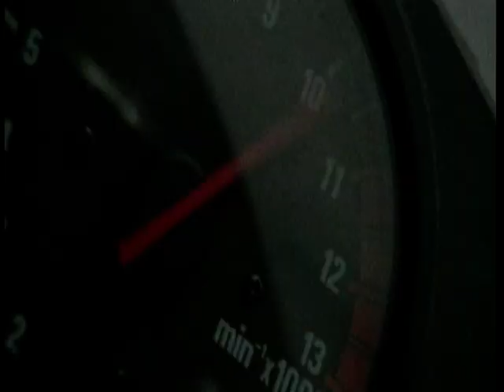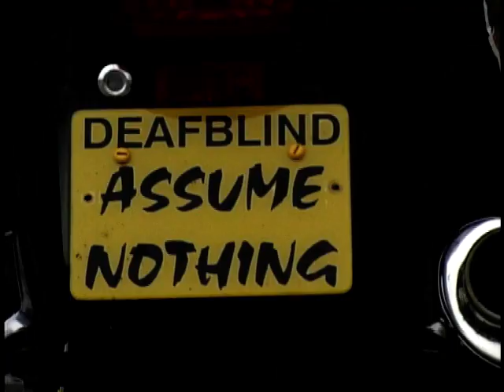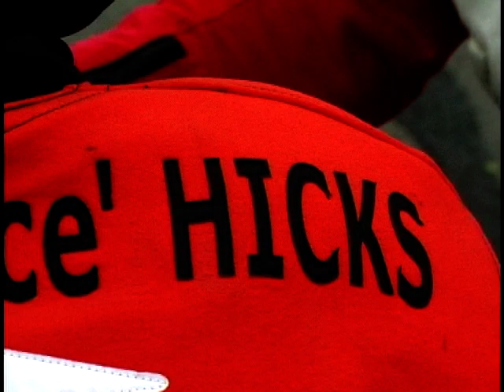Two Wheels: Season 9, Ep. 6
In this episode of Two Wheels, Jeff Stone explains how to adjust your bike suspension in 'Tech Torque', Chris Moss checks out a world record attempt and it's the final day of the Moroccan desert tour.